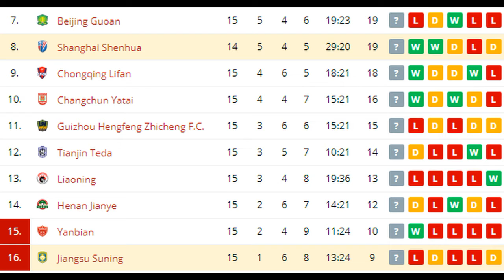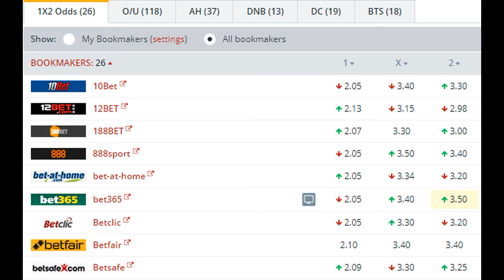Jiangsu Suning vs Shanghai Shenhua BETTING TIPS (08-07-2017)